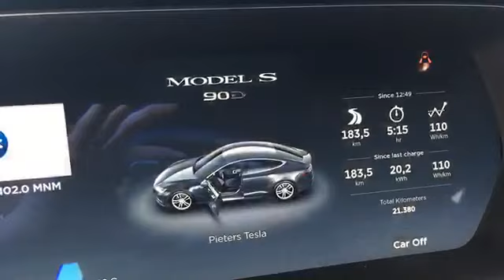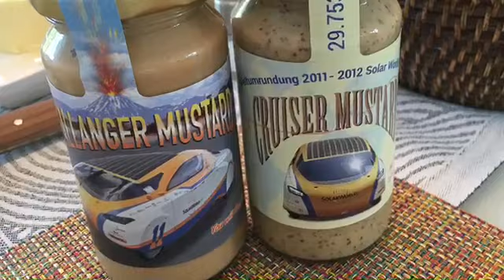Solar Car vs. Tesla, Zolder 24.92016